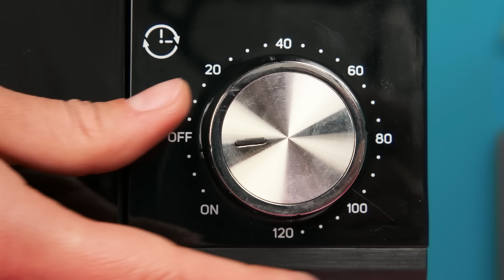Thử Thách Nấu Ăn Giữa Tôi Và Wednesday | Trận Chiến ăn Được BaRaDa Challenge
Ai sẽ làm bạn ngạc nhiên và nấu món ăn ngon nhất? Hãy khám phá thử thách ẩm thực mới của chúng tôi!